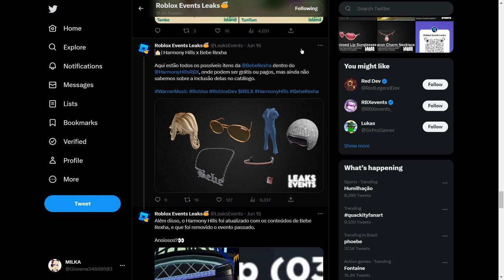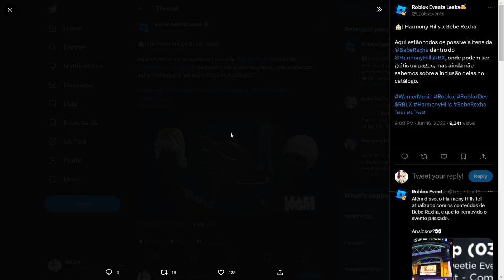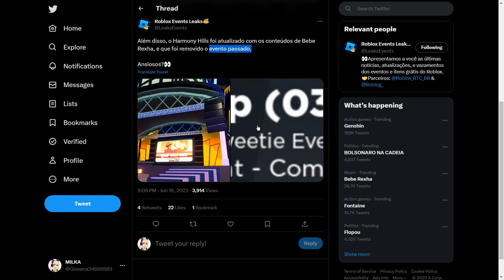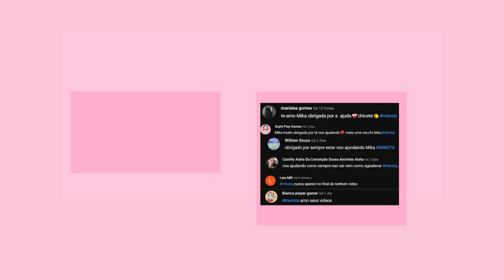COMO PEGAR CABELO GRÁTIS E + 6 ITENS GRÁTIS NO ROBLOX😲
inicio: 00:00
itens grátis no roblox: 00:31
 itens grátis: 1:32
Como pegar o cabelo e itens grátis no roblox: 2:12
Mostrando o cabelo grátis: 2:37
final do video: 4:37